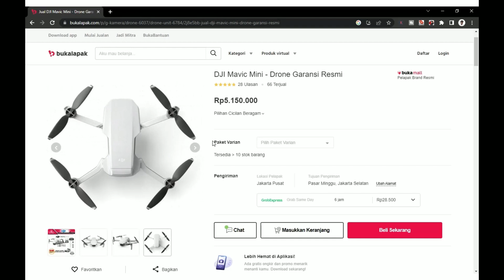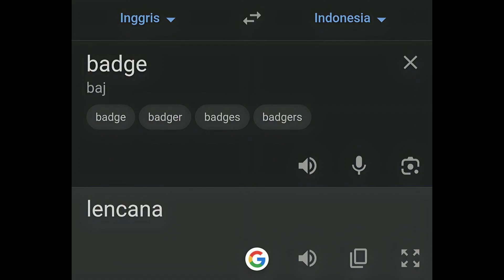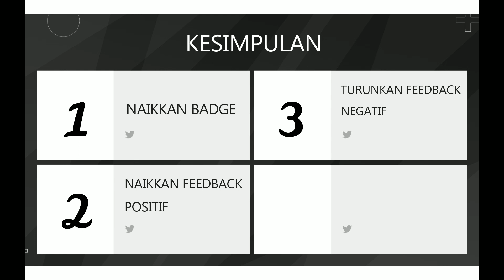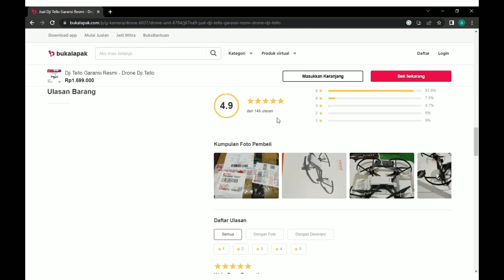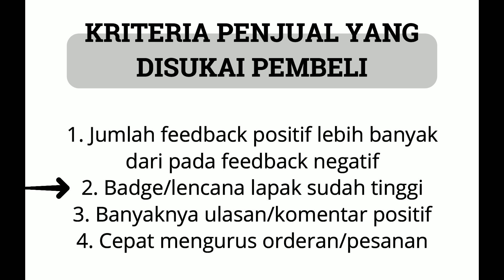Kriteria Penjual Yang Disukai Pembeli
Assalamualaikum wr.wb
Pada kesempatan video kali ini Ahmad Hidayat akan menjelaskan tentang Kriteria penjual yang disukai pembeli atau Ciri-ciri penjual yang disukai pembeli

Exclusive Community
Panduan cara pecah telur di marketplace